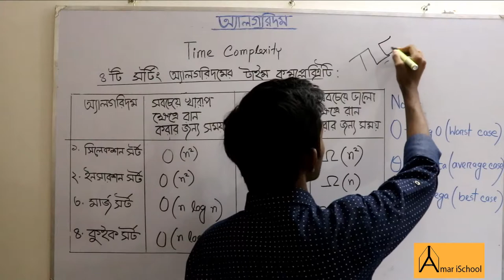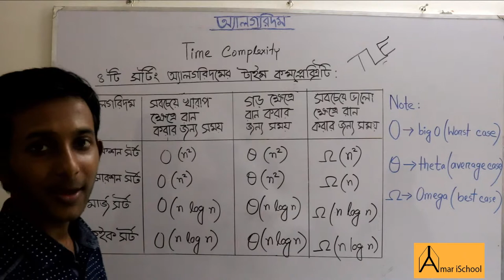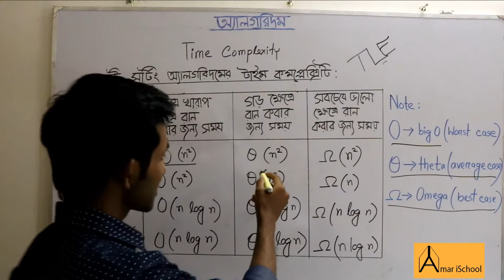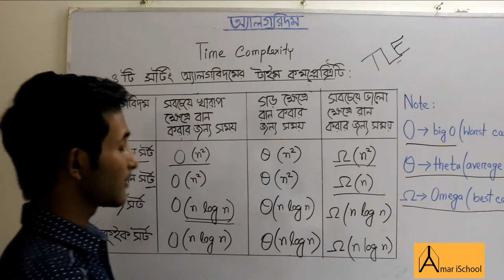Algorithm Lecture 2 - Time Complexity of an algorithm